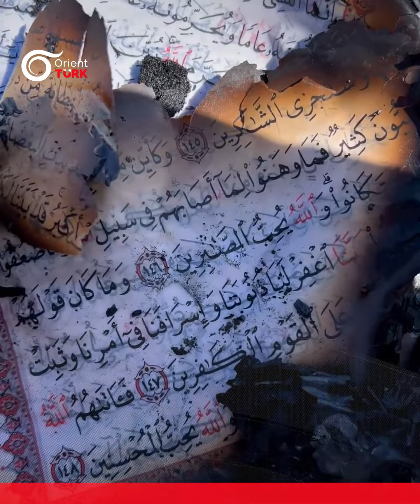Lübnan'da Suriyelilerin kaldığı bir kampta çıkan yangın nedeniyle 13 çadır kül oldu.